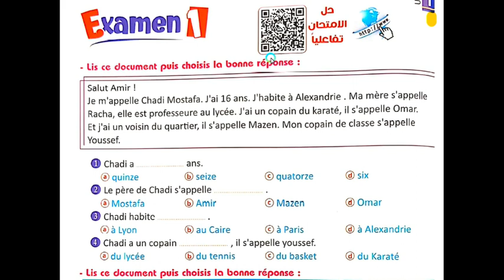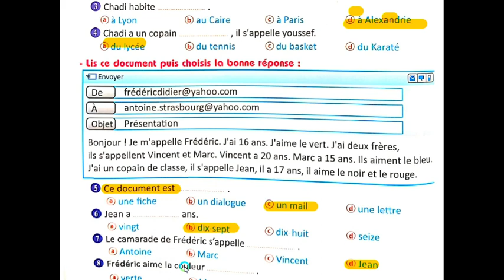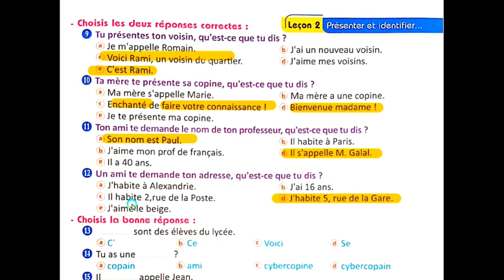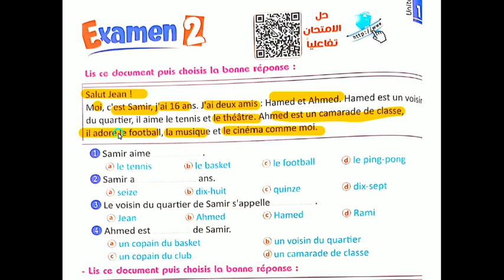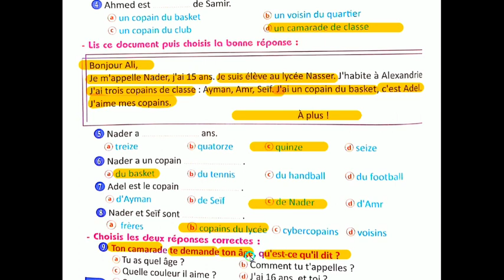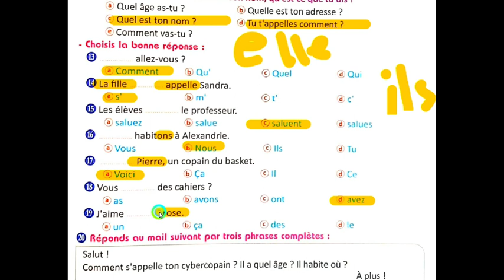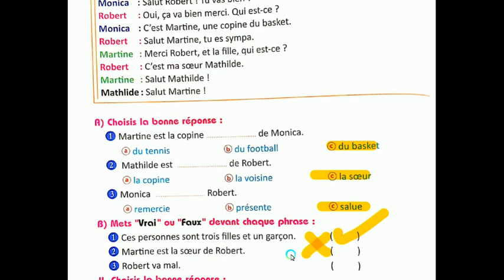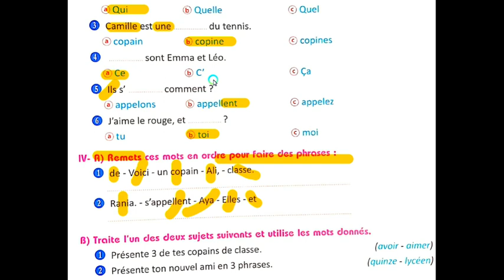حل امتحانات الدرس٢ الوحدة1 ص64 فرنساوي أولي ثانوي برافو 2023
list=PLgsqisXehW8dCZ7pM4JYkgP2UrVHIoAgW
جروب التليجرام